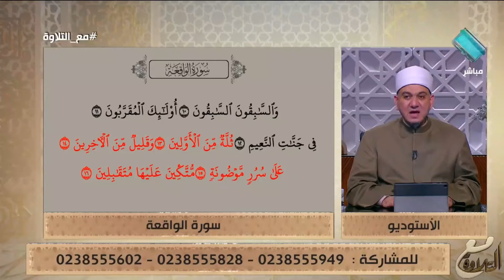تلاوة تعليمية مباركة للشيخ خالد شعبان من سورة الواقعة